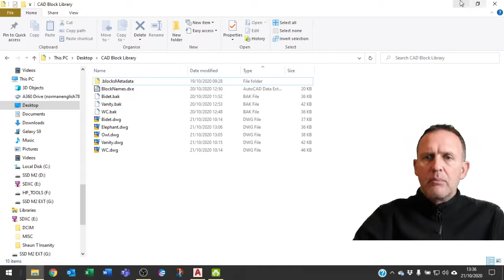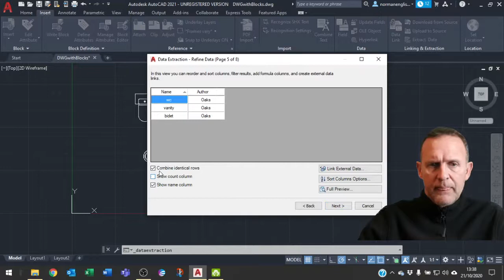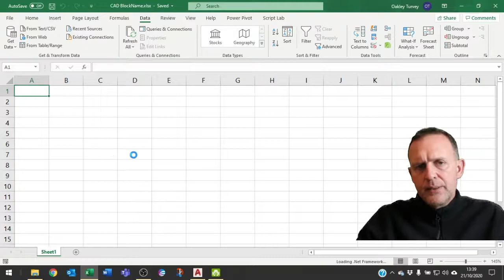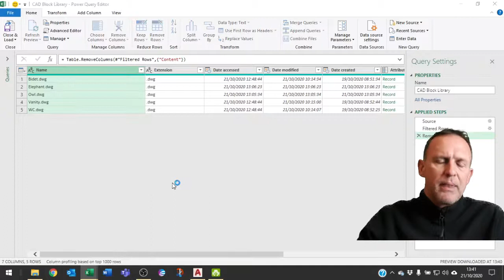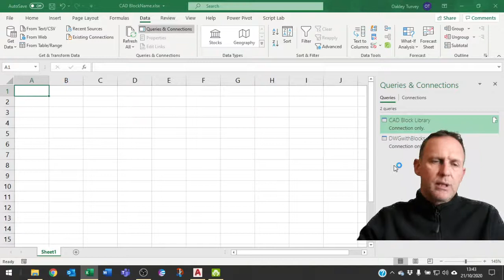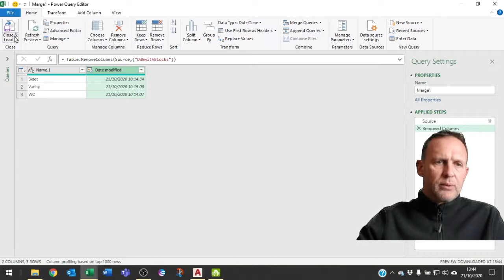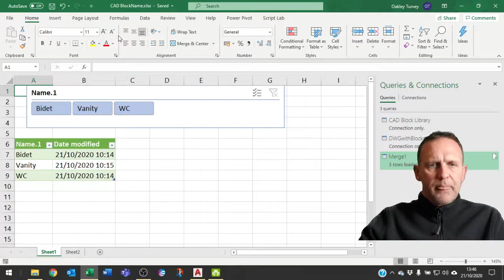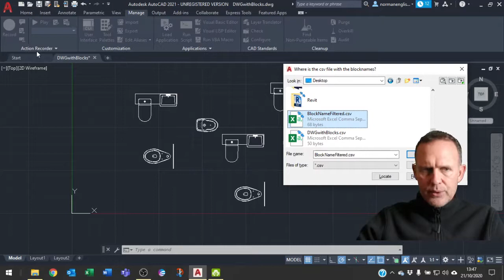AutoCAD Block Name list with Power Query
A quick video showing how to use Power Query to find the Names of the Blocks which are both within a dwg file and an external Block Library Folder.